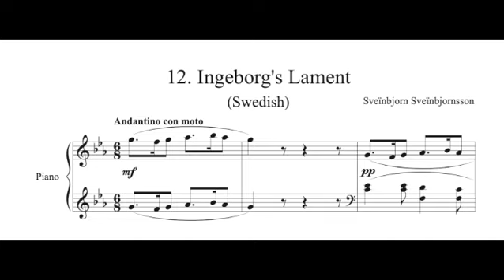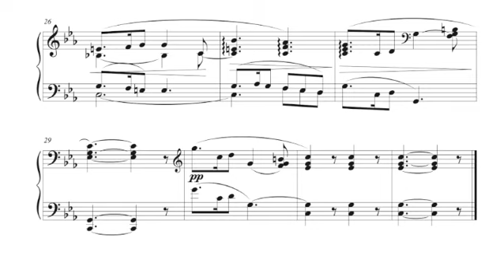Sveïnbjörn Sveïnbjörnsson - Ingeborg's Lament (Swedish)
Sveïnbjörn Sveïnbjörnsson - Ingeborg's Lament (Swedish), n. 12 from the cycle "14 Descriptive Pieces For The Young".

The daily video is published in order to celebrate the 176th anniversary of the birth of the composer.
Sveinbjörn Sveinbjörnsson (28 June 1847 – 23 February 1927) was an Icelandic composer best known for composing "Lofsöngur", the national anthem of Iceland.

Sveinbjörn was born in Seltjarnarnes, Iceland. He was studying theology when he met a young violinist and composer, Johan Svendsen. At the time, Svendsen had just finished his studies in Leipzig and encouraged Sveinbjörn to go and study music, either in Leipzig or Copenhagen. Sveinbjörn went to Copenhagen, but later carried on to Leipzig where his teacher was Carl Reinecke. Consequently, Sveinbjörn gained a far higher level of musical education than other musicians in Iceland at that time.
As the musical opportunities were limited in Iceland at the end of the 19th century, Sveinbjörn moved to Edinburgh, where he was teaching piano at the Conservatory since 1873 until 1919. In Edinburgh he met also his wife, Eleanor Christie, a scottish woman. He had two children: þórður et Helen. Then all the family moved to Canada until 1922.
In that year, the Icelandic parliament, Althing, decided to grant him a pension, which allowed him to return to Iceland. He died in Copenhagen, while visiting a friend.
His composition pieces were mostly melody songs or poetical chamber music in the spirit of Mendelssohn. Sveinbjörn also composed a considerable number of folk songs.

The image used in the video is a M. M.'s painting, and we would like to thank him for his kind permission to reproduce his painting.